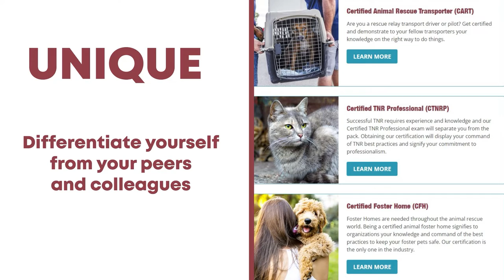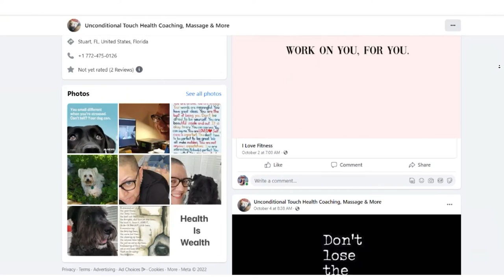Blanca Rodriguez (Certified Canine Massage Therapist)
Did you know that massage can be beneficial for our dogs? Blanca Rodriguez is a professional canine massage therapist that helps teach human companions how to massage their fur babies and help dogs have comfort and extended quality of life.

Table of contents:
00:00 Intro
00:12 Animal Innovations Show is brought to you by Animal Rescue Professionals
00:34 How are you innovating and helping animals?
01:11 History of canine massage therapy
01:57 Difference between a massage from petting
02:23 How does canine massage work?
03:25 How does a session go with the dog?
04:30 How long does the canine massage session last?
04:56 How can we help prepare our dogs for a canine massage?

For suggestions on who we should interview next, and let us know!

Doobert is a custom-built online platform for animal rescuers, by animal rescuers. And we are all about helping you help animals, so if you're ready to take the next step in animal rescue as an organization or even as a volunteer, go sign up at Doobert.com to get started!